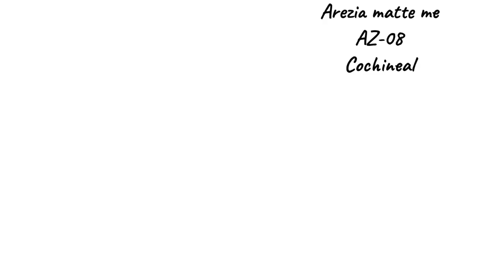VIOLET & PINK LIPSTICKS MAGICAL SWATCHES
HI GUYSSS TODAYS VIDEO IS REALLY EXCITING ….. ACTUALLY WHENEVER I DO LIPSTICK SWATCHING I GET SUPERDUPER EXCITED…..TODAY I AM SWATCHING MY TOP 6 FAVOURITE MAGICAL INSANE VIBRANT VIOLETS & PINKS LIPSTICKS FOR YOU GUYS. WELL I WILL SWATCH IT ON MY HAND & ON MY LIPS SO THAT U WONT FIND ANY PROBLEM TO CHOOSE YOUR OWN LIPSTICK ACCORDING TO YOUR SKINTONE. I AM WARM SKINTONE GIRL SO I PREFER LOTZZZ OF WARM VIBRANT PIGMENTED COLORS FOR MY LIPS…..I AM SURE U GUYS WILL ENJOY THIS VIDEO AND WILL DEFINITELY RUN TO THE STORES OR SHOP ONLINE UR FAVOURITE SHADE OUT OF MY TOP 6 VIOLETS & PINKS :) LOVE U GUYS SO MUCHHHH…...

( ELLE 18 COLORS POP MATTE BERRY BESTIE )

( MAYBELLINE CREAMY MATTE LIPSTICK VIBRANT VIOLET )

( AREZIA MATTE ME COCHINEAL )

( BLUE HEAVEN INNOCENCE MATTE LIPSTICK 05 )

( MAYBELLINE COLORSHOW MATTE LIPSTICK FLAMING FUCHSIA )

Copyright :-
Everything you see on this video was by me ( Sreya Adhikary Saha) lifetothepowerinfinity unless otherwise stated.

CAMERA USED :-
NIKON D5200
LENS USED 55-200mm

LOVE XOXO
Sreya Adhikary Saha